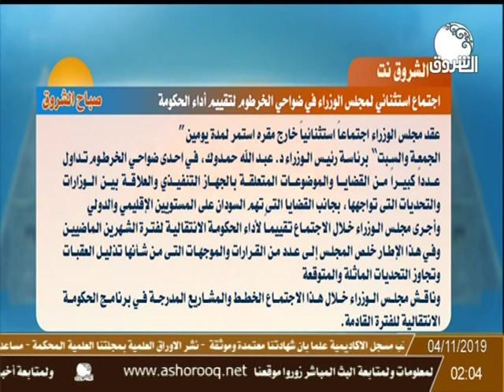الشروق نت : إجتماع استثنائي لمجلس الوزراء في ضواحي الخرطوم لتقييم أداء الحكومة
الشروق_ الفضائية
Ashorooq Tv
ـــــــــــــــــــــــــــــــــــــــــــــــــــــــــــــ